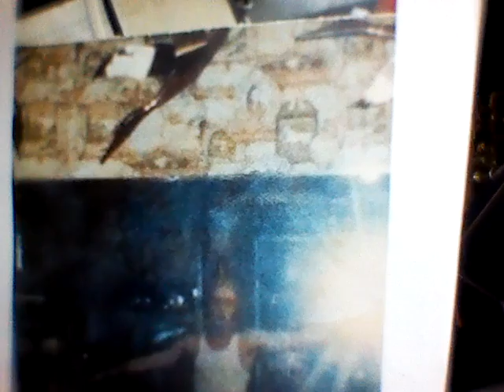Warning. Major deception at work on phone's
Spiritual wickedness in high places